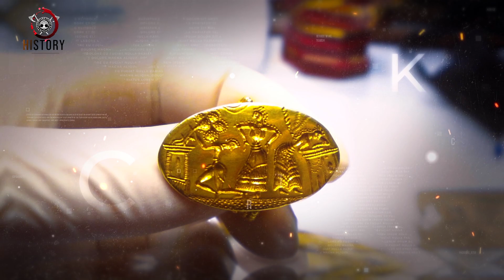Ang Role na ginampanan ng GORGONS sa Mitolohiya